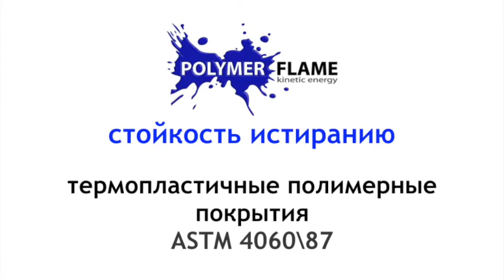Видео Износоустойчивость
Практический тест термопластичного покрытия на износоустойчивость.